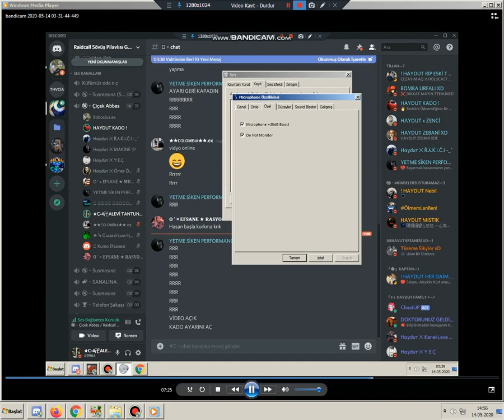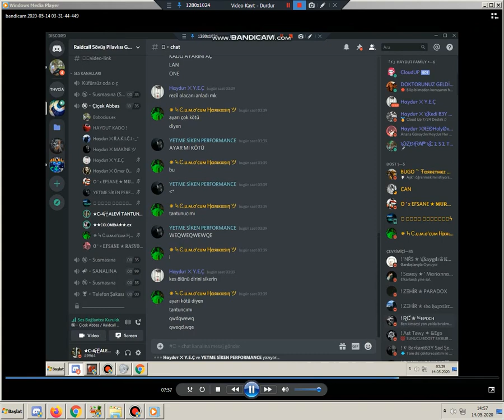P7 Av 14343434